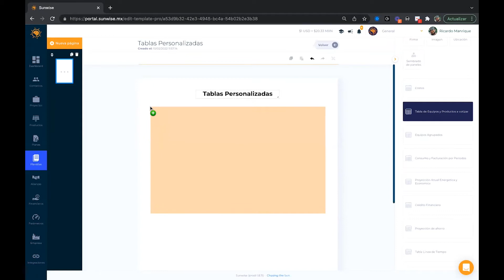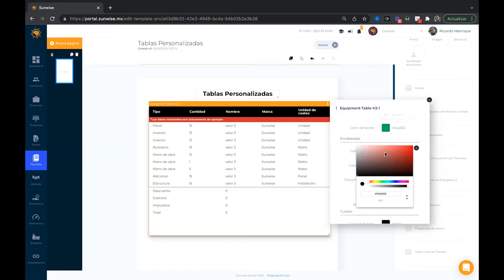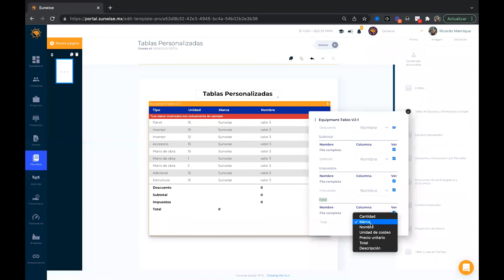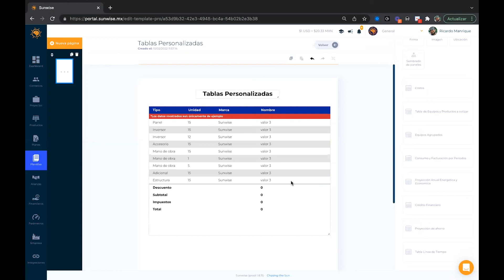Tablas personalizadas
Agrega a tus plantillas tablas 100% personalizables y realiza propuestas ideales para tu cliente.